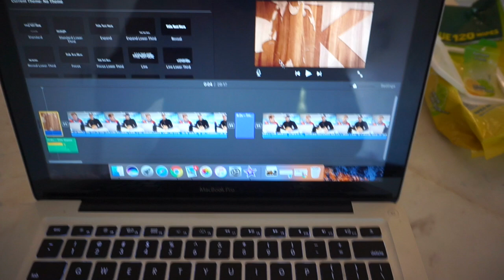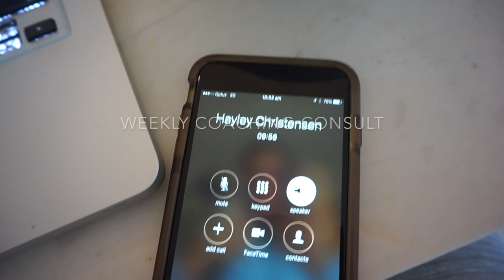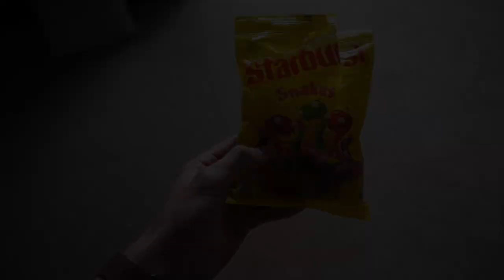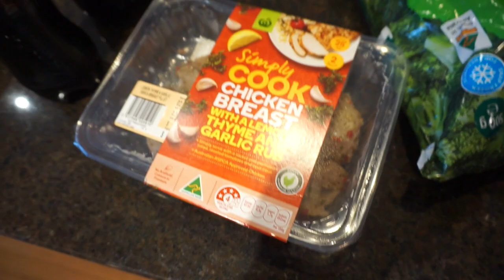Chasing The Physique | Ep.58 Morning Coffee, Dyson Heppell, Full Day Of Eating + Halo Top Ice Cream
Podcast | The Fitness and Lifestyle Podcast

Sign up to me FREE mailing list on dannykennedyfitness.com for your FREE copy of my eBook '10 WORKOUTS FOR A STRONGER CORE'